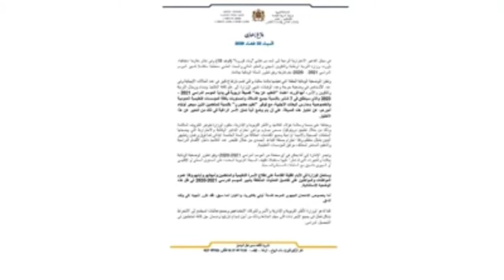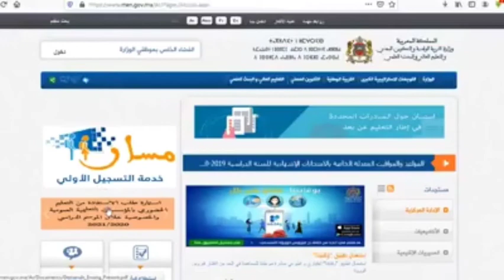طريقة ملأ إستمارة طلب الإستفادة من التعليم الحضوري بالمؤسسات العمومية والخصوصية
طريقة ملأ إستمارة طلب الإستفادة من التعليم الحضوري بالمؤسسات العمومية والخصوصية خلال الموسم الدراسي 2021/2020